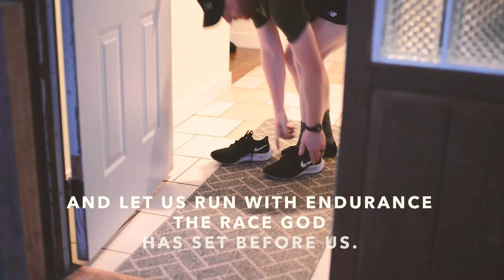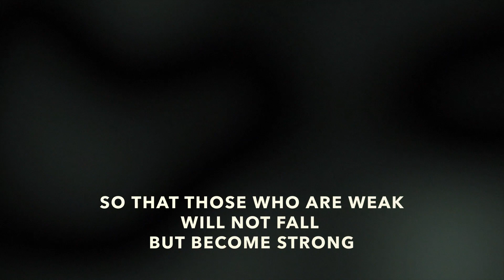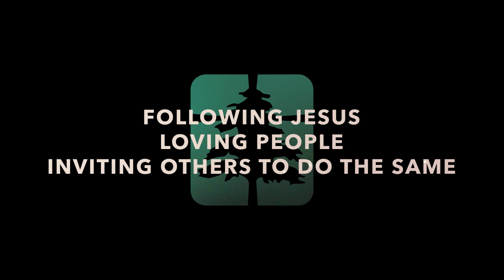'Big Steps' Fall 2023 Kick-Off Video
Start taking the next steps God has laid out for you, leave any extra weight behind, focus on the Champion ahead of you, and know that you aren't running alone; every step gets better and they won't be your last!